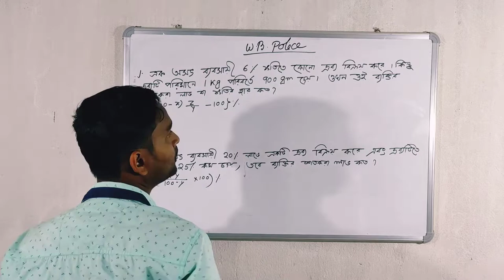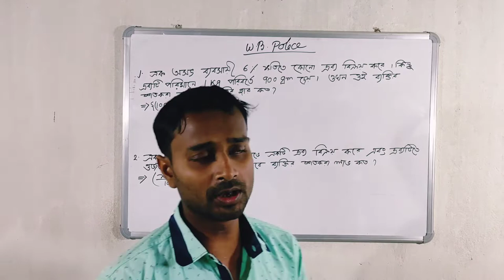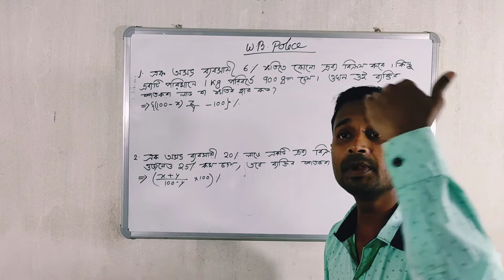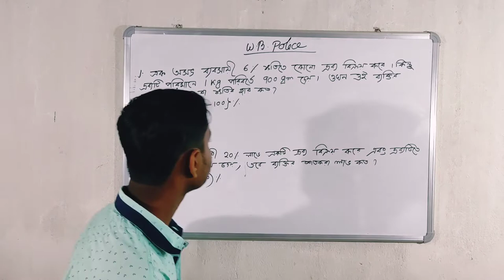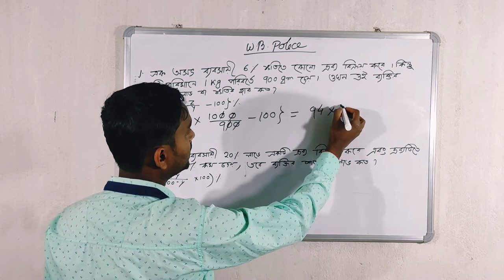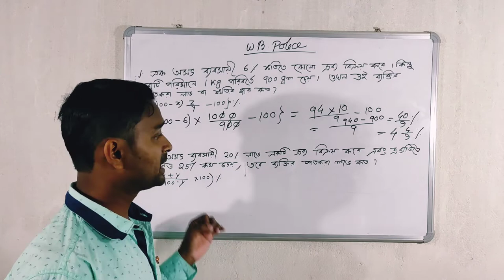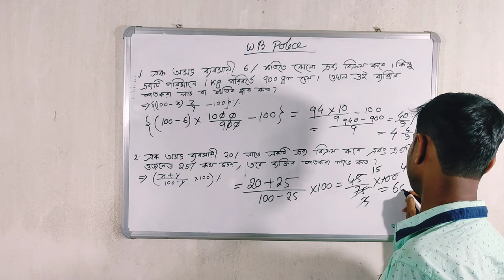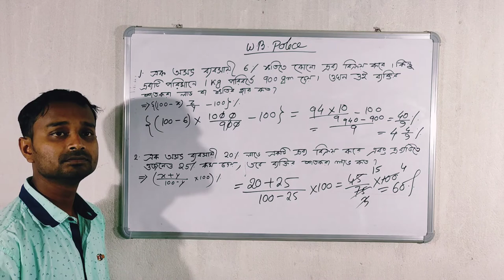WB POLICE-EP:- 22 shortcut latest tricks by subhankar sir Method in Bengali 💯 common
MATHEMATICS latest Shortcut Tricks for WB POLICE Mains class 2021

                               S.S.EC COMMUNITY

GI